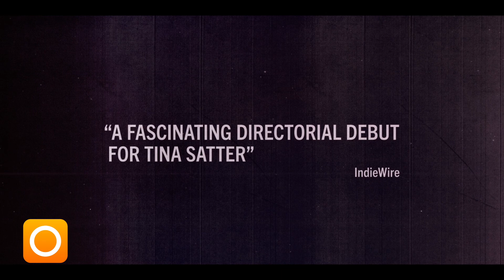SWITCH: 'Reality' Trailer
Saturday afternoon, June 3, 2017. Twenty-five year old Reality Winner is confronted at her home by the FBI. A cryptic conversation begins and soon Reality's life starts to unravel. With all dialogue taken directly from the FBI’s transcript of the interrogation — alternately nail-biting and banal, darkly funny and surreal — we track one woman's experience of the U.S. government at work. And as more details of Reality’s life are revealed and more armed men arrive, a complex portrait emerges of an American millennial, yoga teacher, and veteran under siege.

'Reality' stars Sydney Sweeney, Josh Hamilton and Marchánt Davis, is directed by Tina Satter, and is written by Tina Satter and James Paul Dallas based on a play by Tina Satter. The film is produced by Brad Becker-Parton and Greg Nobile, and is executive produced by Eva Maria Daniels, Philipp Engelhorn, Daniel Ginsberg, Caitlin Gold, Will O'Connor, Bill Way and Elliott Whitton.